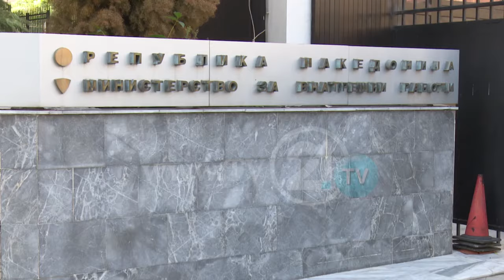(VIDEO) A KA KËRCËNIM TË SIGURISË SË MAQEDONISË?